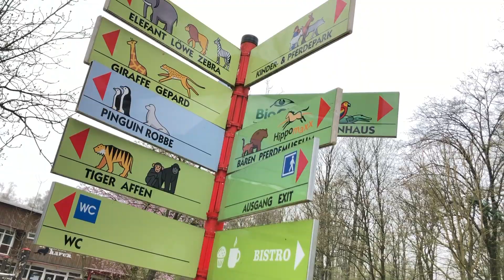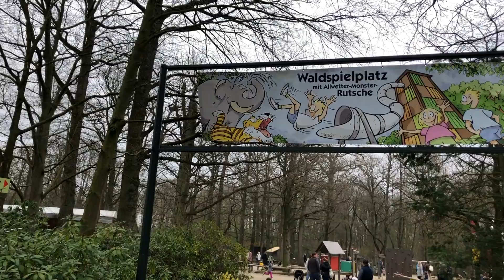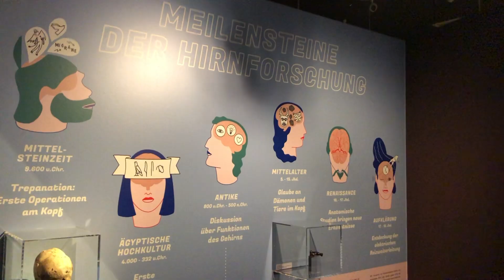#319 - Mövenpick Hotel Münster, Allwetterzoo, Mühlenhof und LWL Naturkundemuseum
5 Tipps für ein Wochenende in Münster mit Kindern (Werbung da Pressereise).

Aasee, Allwetterzoo, Freilichtmuseum Mühlenhof und LWL Naturkundemuseum. Übernachtung im Vierbettzimmer im Mövenpick Hotel Münster.

Liebe Grüße von Elischeba Wilde

WICHTIGER HINWEIS: Youtube hat die Kommentare von fast allen Familienbloggern deaktiviert. Ihr könnt mir auch auf Instagram Feedback geben

Offenlegung: Als Journalistin durfte ich im Hotel kostenfrei übernachten und hatte freien Eintritt in die Museen. Die Gedanken zum Trip sind meine eigenen.

Update 9. April 2019: Der Allwetterzoo ist auf meine Kritik eingegangen und hat mir eine interessante Info geschickt:

Gehegegrößen seien eine sehr subjektive Angelegenheit und mehr Platz wäre sicher nie von Nachteil. Aber um das Wohlergehen eines Tieres zu optimieren, ist die Größe des Geheges nicht unbedingt das Entscheidende, sofern eine Mindestgröße eingehalten wird. Gliederung und Beschäftigung der Tiere ist für eine tiergerechte Haltung oftmals wichtiger. Das Tigergehege ist circa 1800 m² groß und in zwei gleichwertige Bereiche unterteilt. Damit ist es weit größer als die gesetzliche Mindestanforderung verlangt.